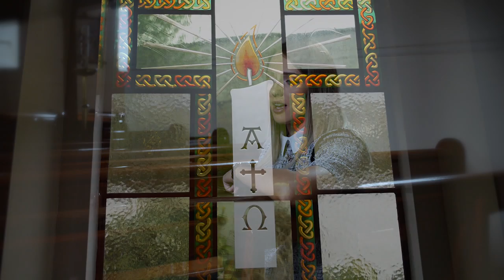Patricia Maguire - Lady of Knock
A track taken from Patricia's second album entitled 'Dixie Darlin'.